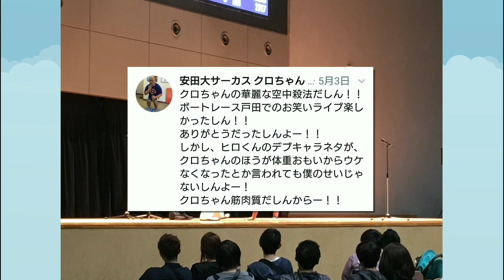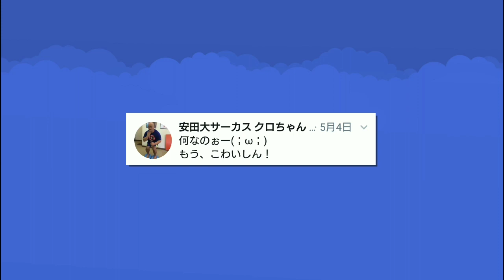クロちゃんの嘘ツイート 5月3日